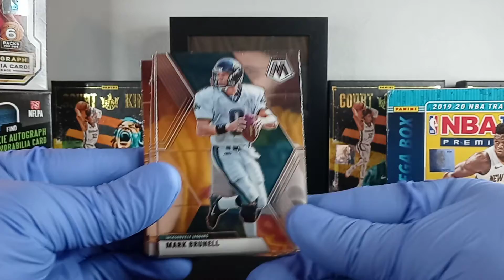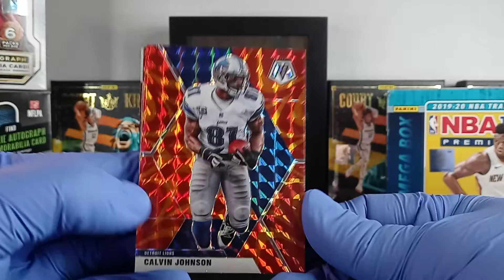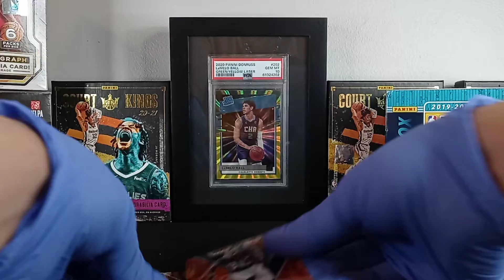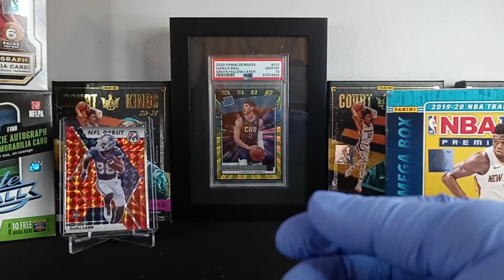2020 Mosaic Hanger Box!! Orange Reactive Rookie!! 💥Friday Night Breaks💥